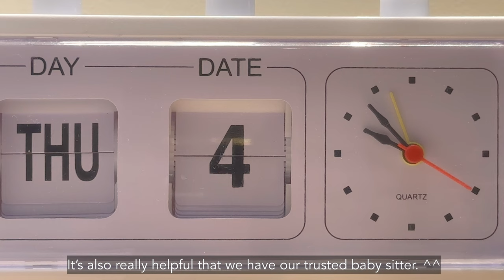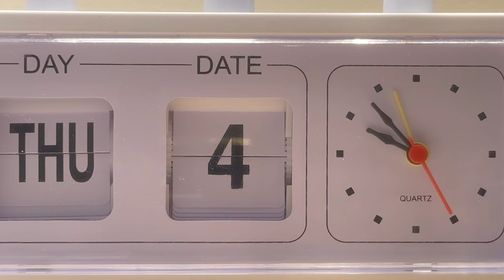aesthetic and chill vlog | work-life balance and what i eat in a day